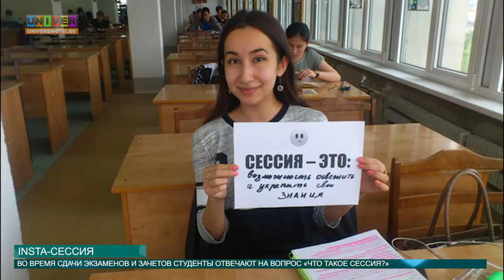ИНСТА СЕССИЯ от 07.06.2016